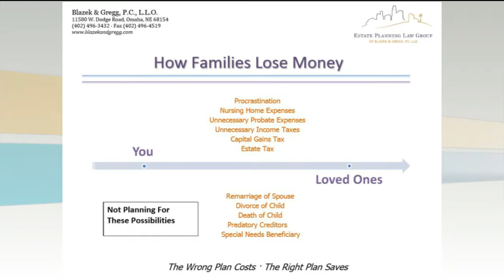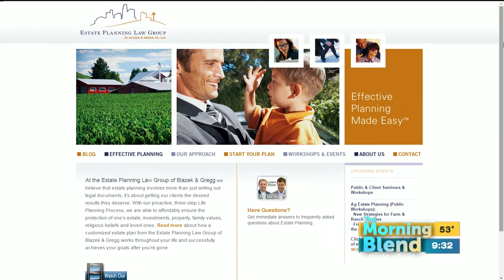Blazek & Gregg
Blazek and Gregg can help you with will planning, revocable trust planning and nursing home planning. Attorney and Owner Jim Blazek joins us to explain how estate planning has changed and what your family should know.